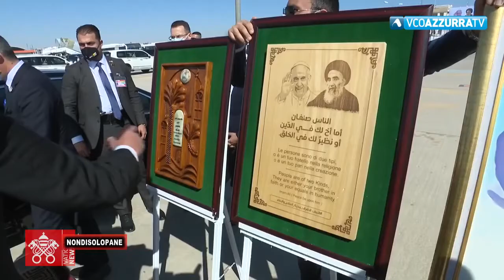Non di Solo Pane: puntata 957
12 marzo 2021 - Non di Solo Pane: puntata 957